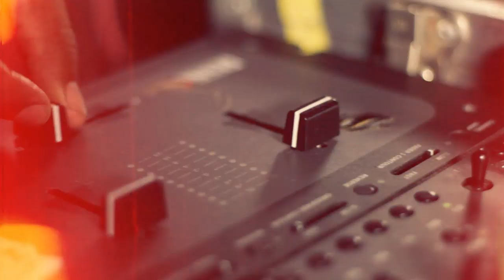SHUGASMAKX - "GET DOWN (REMIX)" FT KWESTA, PRO, SMASHIS (CASHTIME) & JR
4th video from the album The ShugaFactory available on "The ShugaFactory: Super Sweet Deluxe Edition" - Buy your copy online, on your mobile or @ your nearest cd store!

The song features the highly acclaimed awrad winning and nominated rappers Kwesta, PRO, Smashis (Cashtime) & JR.